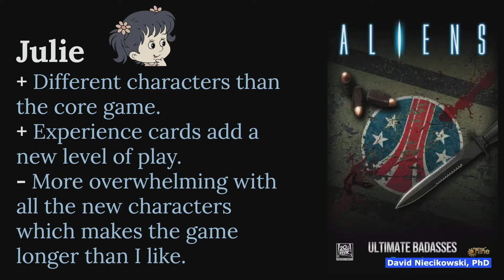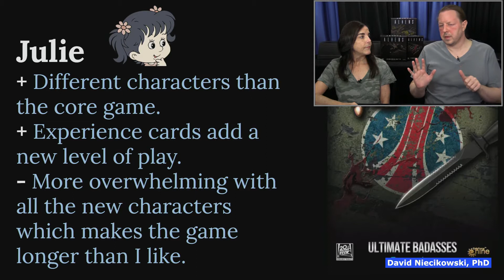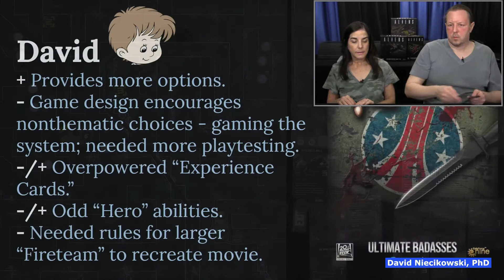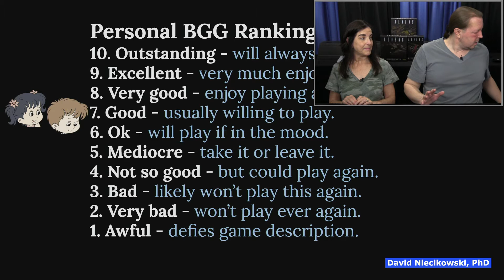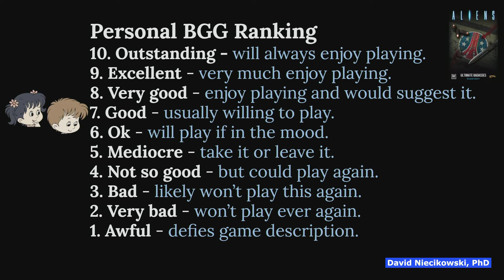Aliens: Ultimate Badasses - Review